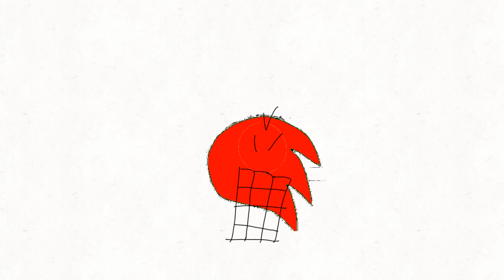Anti sonic the hedgehog (fnf icons + fanmade)